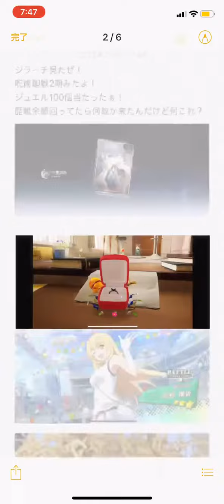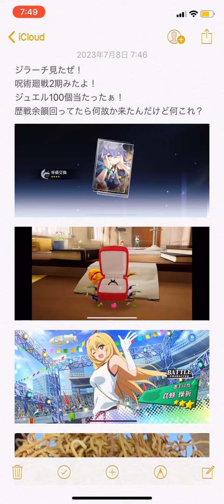今日のマキエ 七夕は神だった 2023/7/7 (撮影2023/7/8)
呪術廻戦2期のOP爽やかで好き(白目)